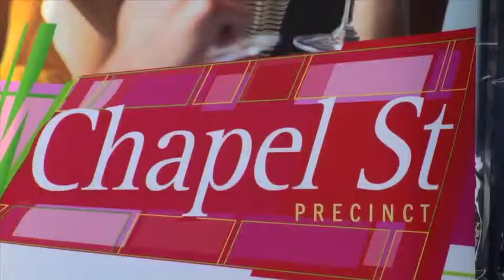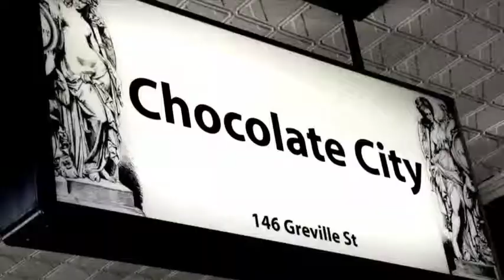Chocolate City Documentary Part 1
A Brief preview of designer Richard Wiggan taking part in the Foodies and Fashionista event in March 2011. A lead up to L'Oreal fashion Week the event brings fashion and food together in a great show.